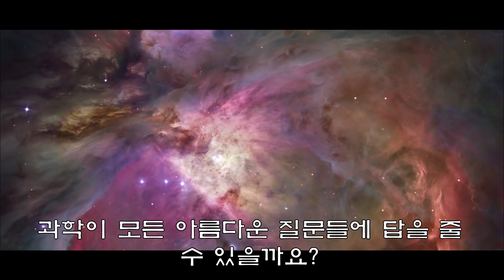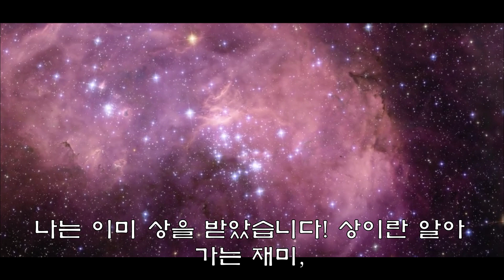[리처드 파인만]나는 모른다는 것이 두렵지 않습니다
20세기 최고의 물리학자로 꼽히는 리처드 파인만이 우리를 둘러싼 불확실성과 그에 대한 자신의 태도를 밝힙니다. 파인만은 모른다는 것이 두렵지 않으며 계속해서 알아가는 것 자체가 즐거움이라고 말합니다.